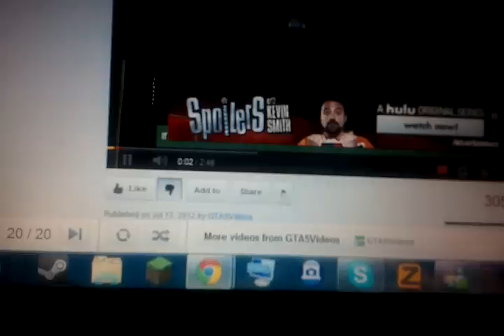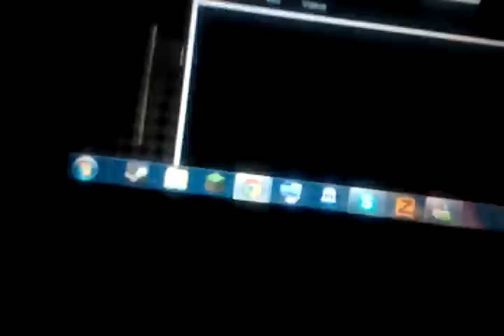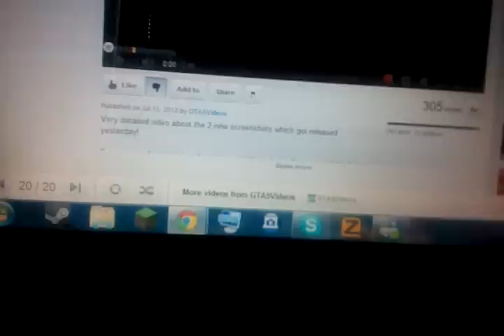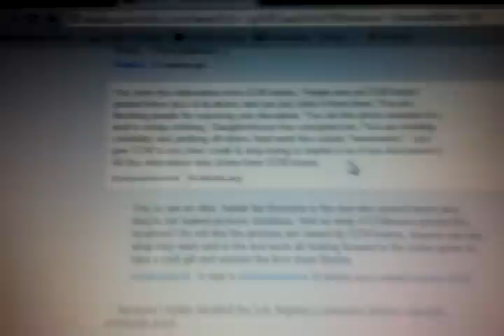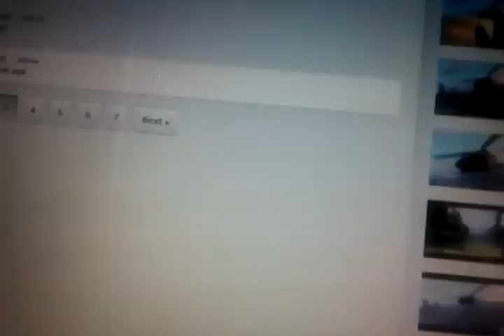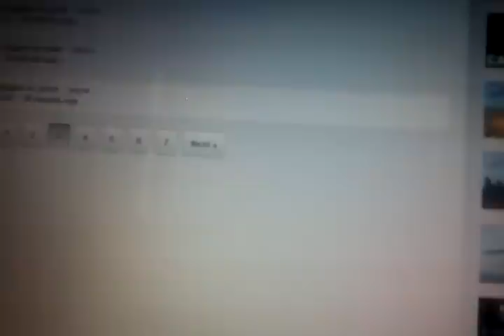the TRUTH about GTA5videos-the biggest fake-part 4